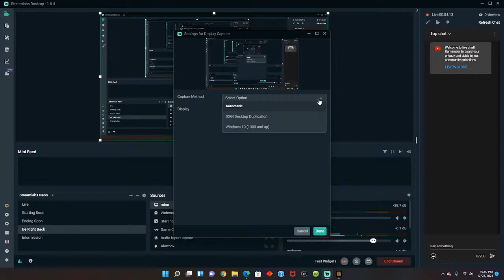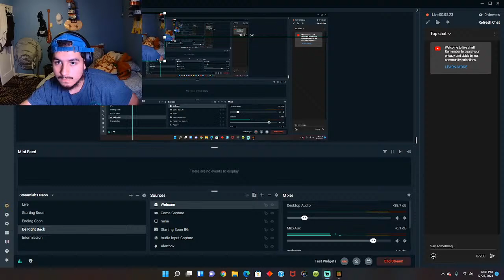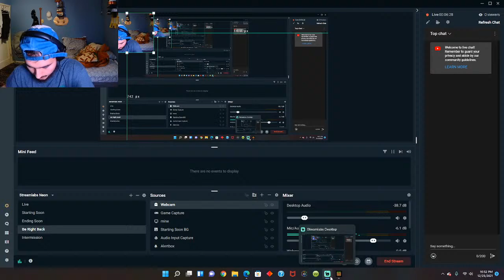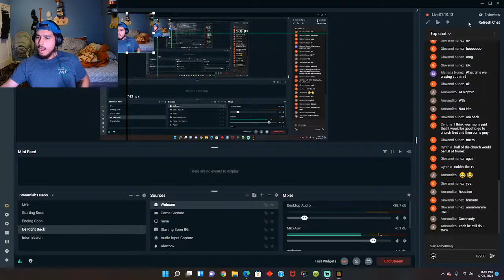Who in the Minecraft??